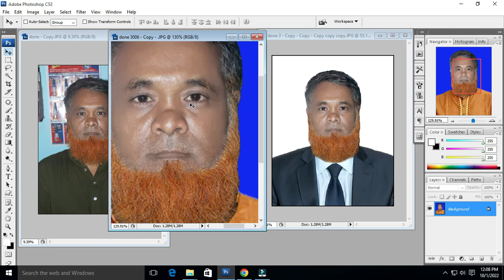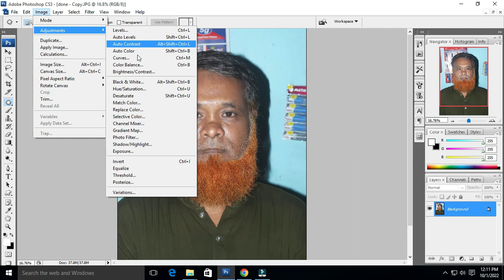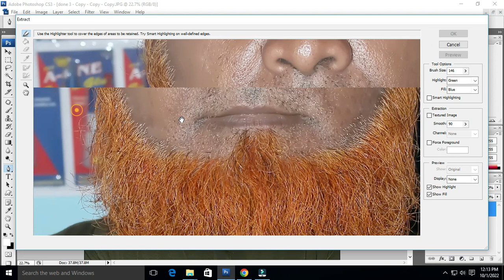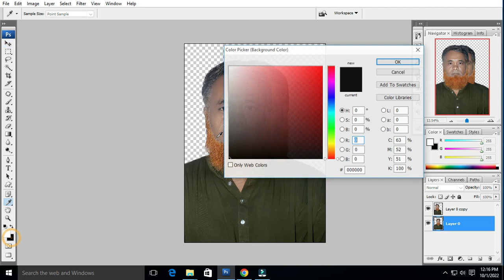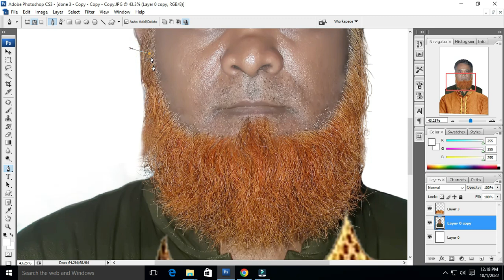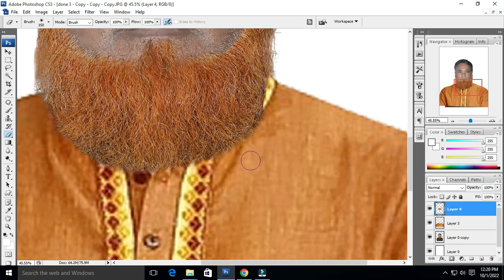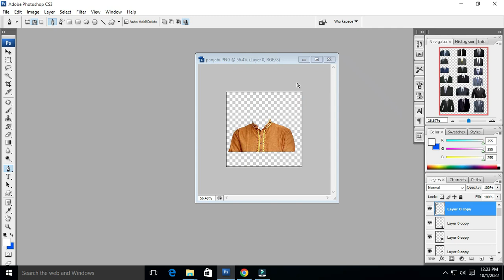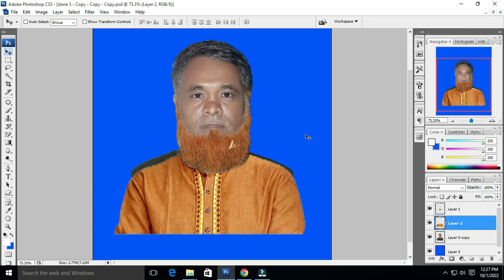দাঁড়ি থাকলেও ছবির ড্রেস পরিবতর্ন করতে পারবেন / Passport size photo dress change /Passport size photo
কিভাবে ষ্টুডিও তে ছবি ইডিট করে তা এই ভিডিওটি দেখে শিখতে পারবেন এবং কারো যদি দাঁড়ি থাকে সেটা কিভাবে দাঁড়ির উপর ড্রেস পরিবর্তন করবেন সেটাও শিখতে পারবেন।